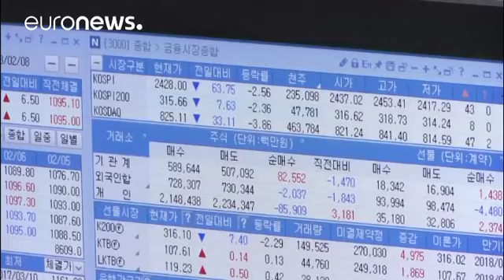El pánico en Wall Street arrastra a las bolsas asiáticas y europeas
El Ibex 35 cae un 2,35% media hora después de la apertura. La Bolsa de Tokio se ha desplomado un 4,73 % tras el batacazo en Wall Street. El Dow Jones cayó el lunes un 4,6 % por miedo a una subida de los tipos de interés. …